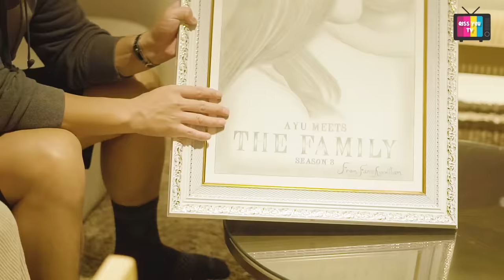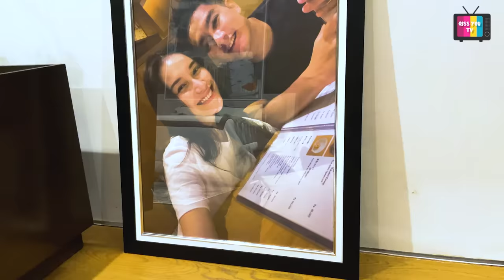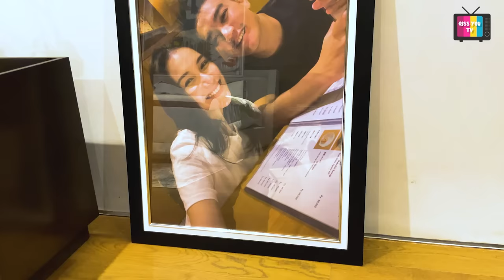AYU TING TING : RUMAH BOY WILLIAM NYAMAN BANGET